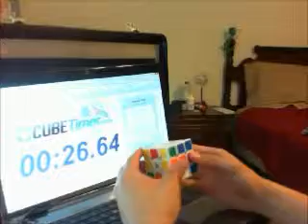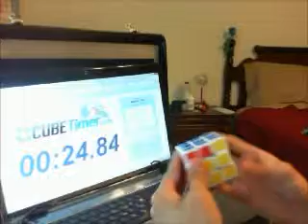New Fangshi Shuang Ren cube!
Here's a couple of solves using my new Fangshi Shuang Ren. The first solve is better. I had a major brain fart while making my cross on the second solve. Still using 2-look OLL and PLL.